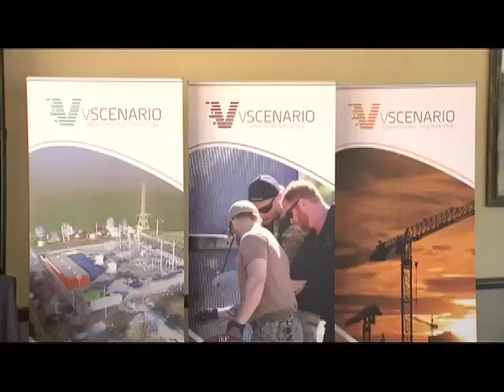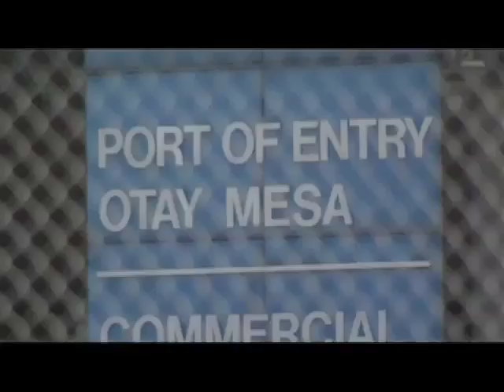Border Wall Bidders